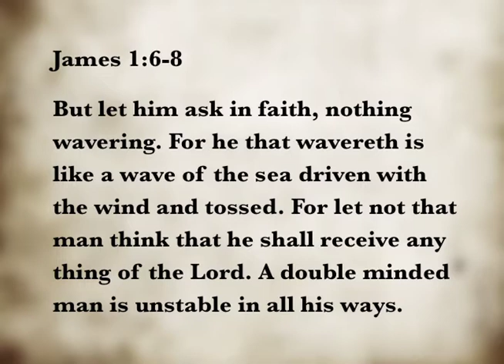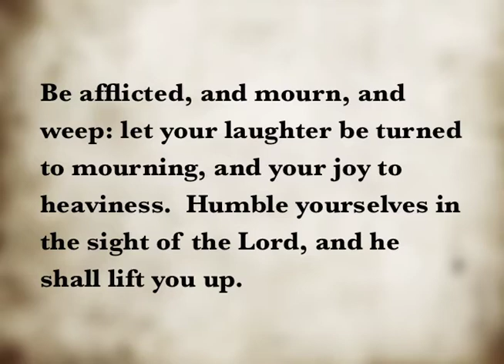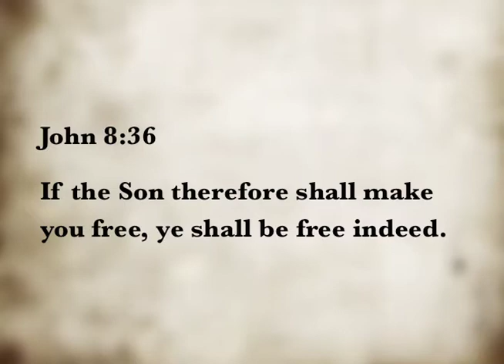"Give Up" • The Road to Freedom & Healing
Bonus Content: Demon gets burned by looking at the Seal of God.

Let's check the scoreboard.  Years or decades have past, you are still addicted, diseased, have compulsions and obsessions.  When are you going to give up and finally give all of your life to 'El Shaddai?  Why can't you recognize your current condition?  Your theology is not working.  Your doctrines are not working.  Quoting the right scriptures but having no faith in them is not working.  How much longer are you going to take?  When will you hit bottom? When your wife is gone? job? children? health? faith?